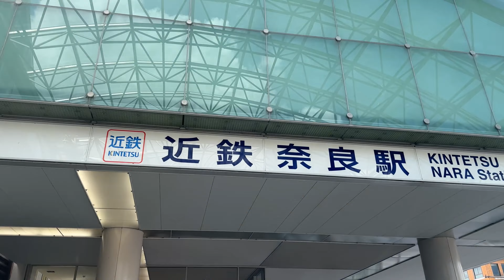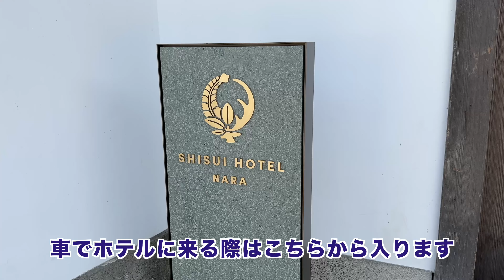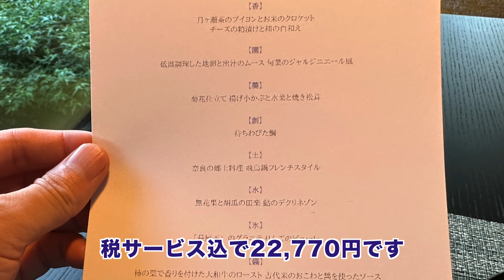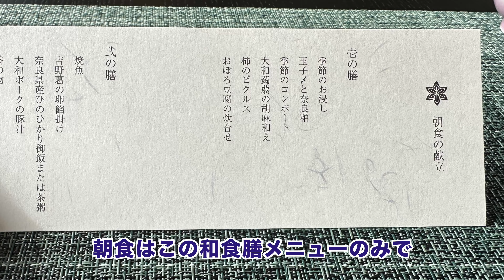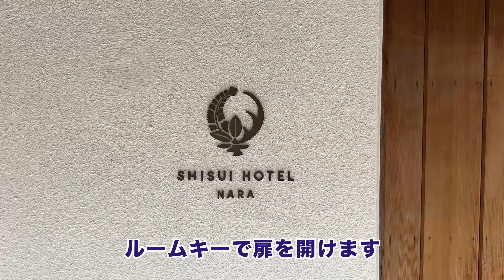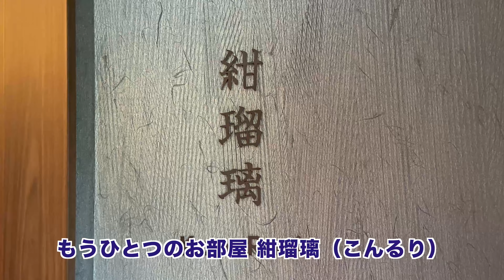紫翠ラグジュアリーコレクションホテル奈良・宿泊記レビュー！マリオットボンヴォイの新規開業ホテルに泊まってみた正直な感想・ディナーや朝食の食レポも！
マリオットボンヴォイ参加の奈良のホテル「紫翠ラグジュアリーコレクションホテル奈良」の開業日宿泊記レポートです。マリオットボンヴォイの2023年新規開業ホテル。実際に泊まってみた正直な感想を伝えます。レストランでのディナーや朝食、シャンパンをフリーフローで頂ける宿泊者無料のガーデンディライト、施設の完全紹介から温泉風呂付きデラックスルームのルームツアー。最後は隣接する吉城園のガーデンツアーまで。

(食品はご遠慮頂くようお願いします)

株式会社FunMake（クリエイター名：宛）

【動画目次】
0:00 動画の内容
0:39 アクセス
0:59 施設の紹介
2:38 ガーデンディライト
3:07 ディナー
4:30 朝食
5:20 宿泊棟・SPA棟
6:33 ルームツアー
8:48 吉城園ガーデンツアー
9:28 正直な感想